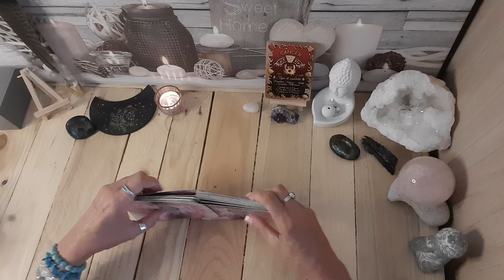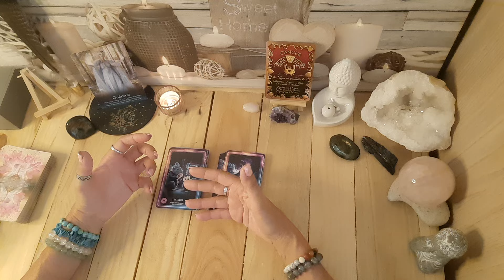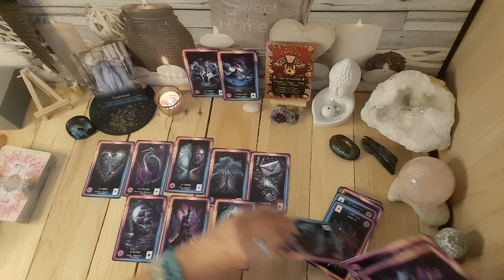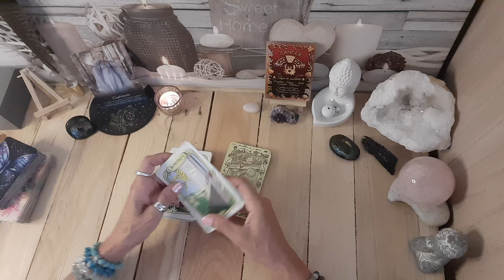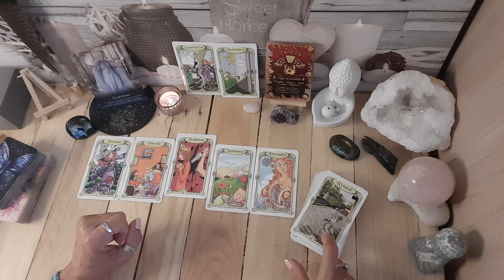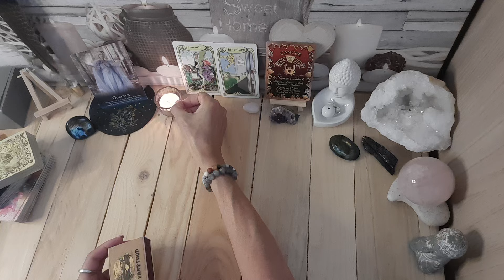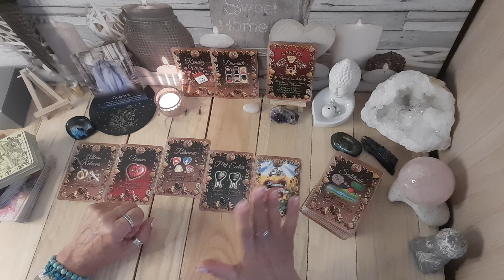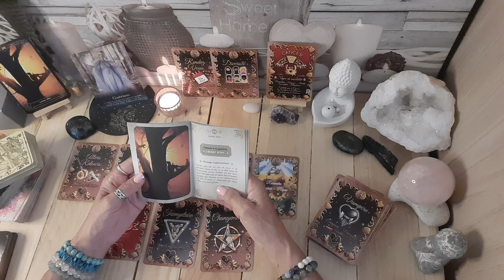CANCER ♋️ DU 26 AOÛT AU 1er SEPTEMBRE 🪻 vers une guérison 🙏🏼